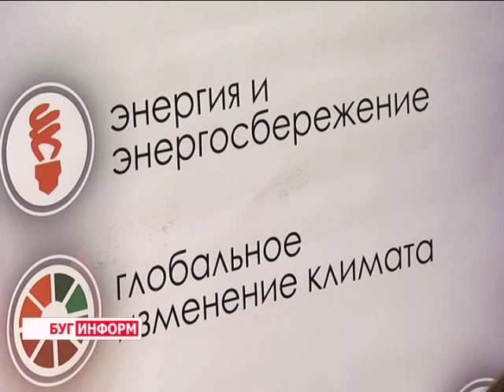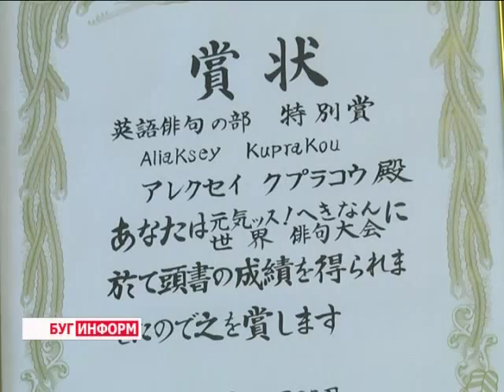2015-08-26 г. Брест. Тонкие грани искусства заваривания зелёного чая. Телекомпания Буг-ТВ.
Тонкие грани искусства заваривания зелёного чая: творческий мастер-класс в чайном домике.
Традиция чаепития уходит корнями в далёкое прошлое, её связывают и с японской и с китайской культурой. До сегодняшнего дня сохранилось множество легенд и преданий, относительно того, кто впервые использовал дары природы для создания такого популярного сегодня  напитка, сойтись во мнении, кто же был  изобретателем чая, учёным так и не удалось. Со временем  восточную традицию переняли многие страны мира,  сделав её частью своей культуры.
В Беларуси искусство чайной церемонии пока находится на стадии развития, в Бресте уже заложен хороший фундамент для дальнейшего распространения традиции. Одним из свидетельств этого является  стартовавшая серия мастер- классов, организаторами которой выступили представители Брестского экологического Информационного Центра «Экодом». «Зелёное потребление» - именно  так названа акция, в рамках которой прошло первое подобное  мероприятие.